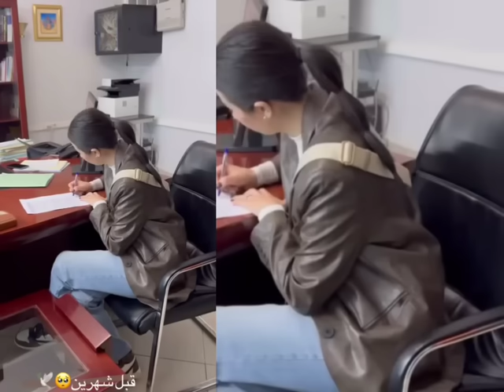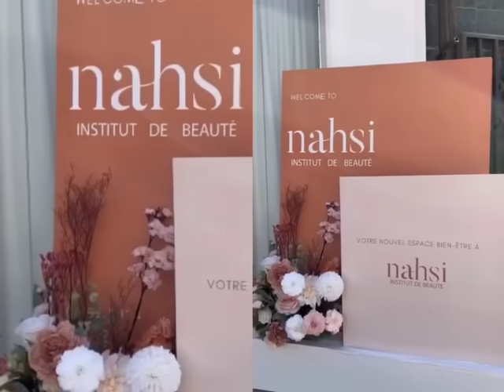سارة رجيل : رحت انا ومايا أختي لحفل افتتاح تاع نهلة تيفي فاتت روعة 😍